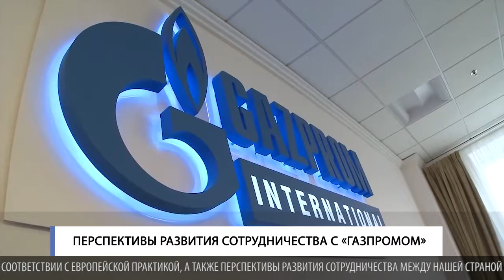Перспективы развития сотрудничества c «Газпромом»